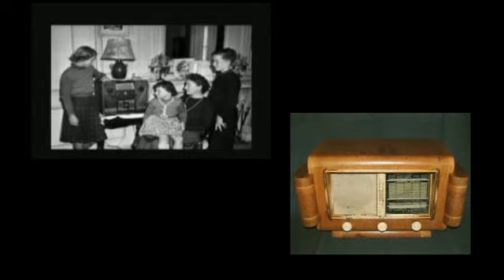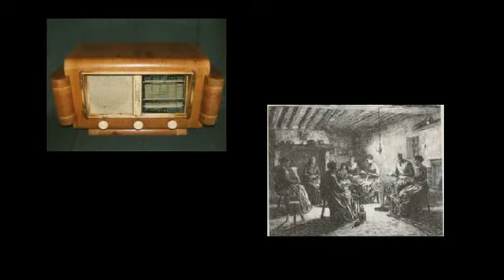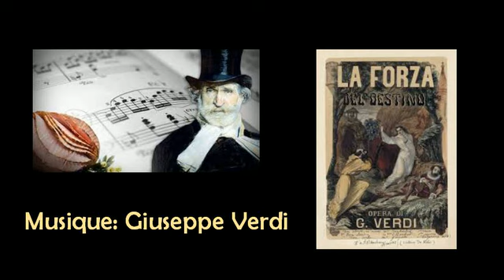Histoire de Revient de loin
Histoire vraie d'animaux.
Le jar Revient de loin et sa mère Vénus.

Ceci, n’est pas à proprement dit un Conte sorti de mon imagination, c’est une histoire vraie que j’ai vécue.
Je l’ai couché sur du papier dans les mois qui ont suivit ces tristes évènements.
Je n’ai jamais raconté cette histoire en public, car à chaque fois l’émotion me gagne au souvenir de mes Oies et de mon chien Hippie fidèle compagnon de mes années de Berger.
Il m’a fallut plusieurs heures pour l’enregistrer, car par moment ma voix se trouble encore, et même lors du montage et du mixage, ce n’était pas évident pour moi de réfréner mes émotions.
Je souhaite parvenir à vous les faires partager…

Barbajohan : Barbet et Countaïre.